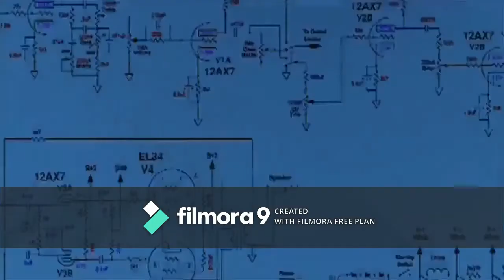Things You Can Do In Lock Down || Do Work From Home And Make Erning For Students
Thanks for watching the video please subscribe to my channel and click on the bell icon for more uploads and like the video share the video comment on it ok bye

Create And Editing by Atif